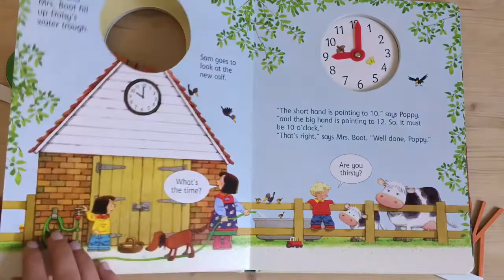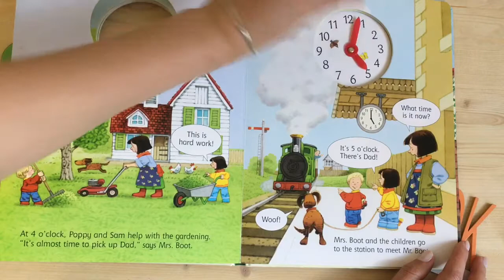Telling the Time | Usborne Farmyard Tales (Board Books) | Children Book | First English Book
👀Look inside the book "Usborne Farmyard Tales Telling the Time"
Publisher: Usborne
Illustrated by  Stephen Cartwright
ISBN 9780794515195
Format: Board book | 24 pages
Dimensions: 220 x 284 x 20mm | 639.56g